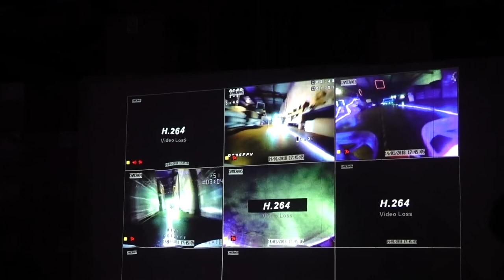Two Drone races in one day! FPV racing.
went to a local drone club for some help and ended up at two different drone races. Fun day!